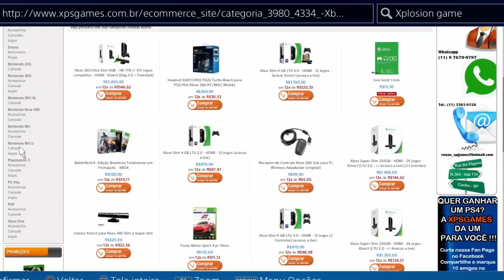DESTINY - LOOT SEMANAL CASA DOS LOBOS 2# LUZ ETÉRICA